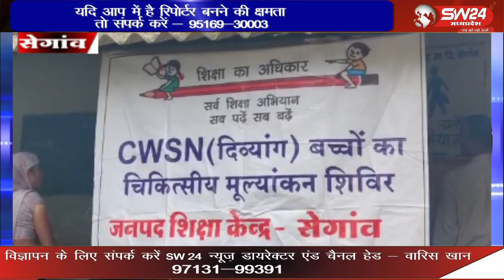जनपद शिक्षा केन्द्र सेगांव में विकासखंड स्तरीय बच्चों का दिव्यांग चिकित्सीय मूल्यांकन शिविर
जनपद शिक्षा केन्द्र सेगांव के तत्वावधान में विकासखंड स्तरीय बच्चों का दिव्यांग चिकित्सीय मूल्यांकन शिविर का आयोजन किया गया।